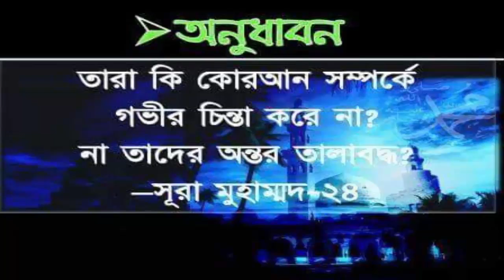mesothelioma lawyer 001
Our team connects you with a top mesothelioma lawyer in your area who gets you the money you deserve through a lawsuit, VA disability claim or asbestos trust funds that hold nearly $40 billion for people like you.